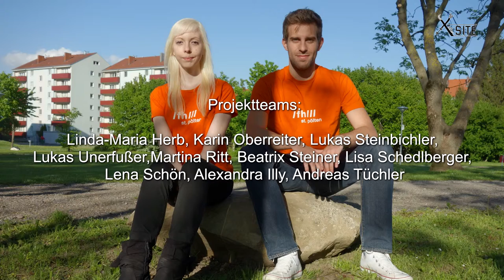Interprofessionelle Lehre: Projekt X-SITE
Ist es möglich, die Zusammenarbeit zwischen Studierenden unterschiedlicher Studiengänge zu fördern? Im Projekt X-SITE (Student Interprofessional Teaching Experience) der FH St. Pölten haben Studierende aus den Studiengängen Diätoglogie und Physiotherapie gemeinsam Lehrvideos zum Thema Adipositas und Diabetes erarbeitet.